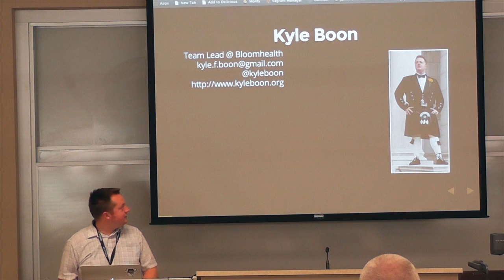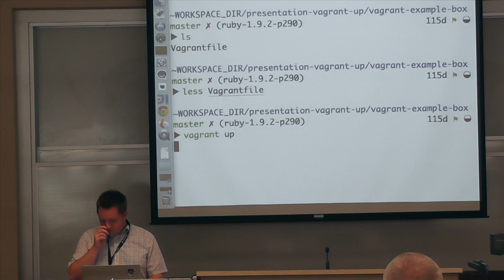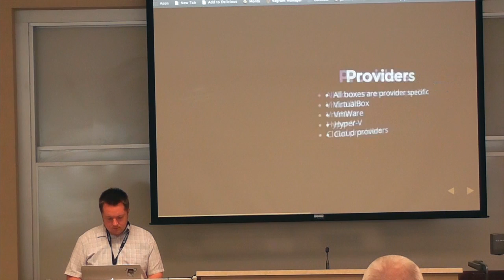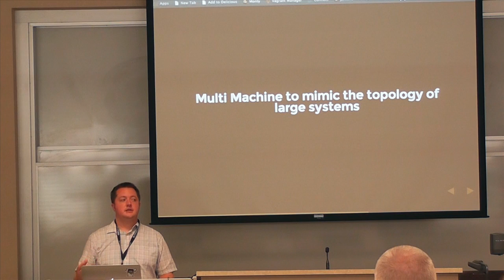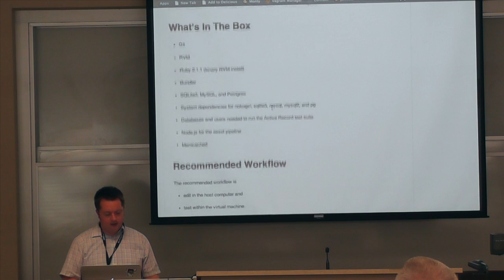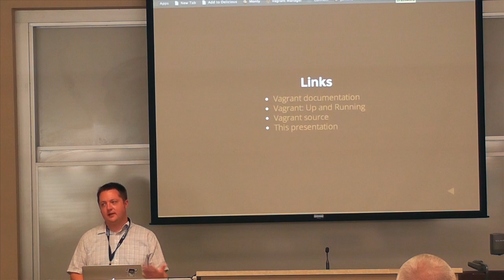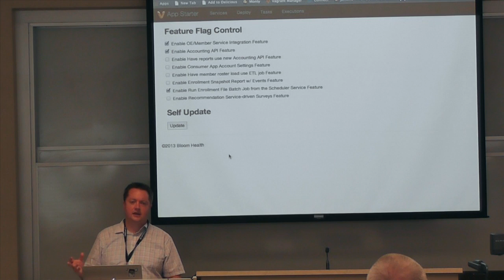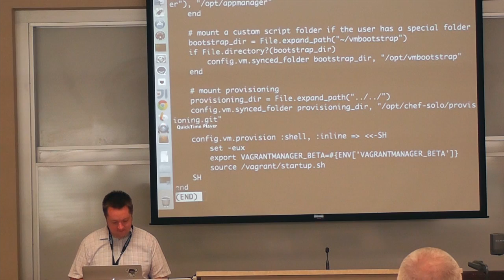Vagrant Up!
Vagrant Up! presented by Kyle Boon at GR8Conf US 2014.